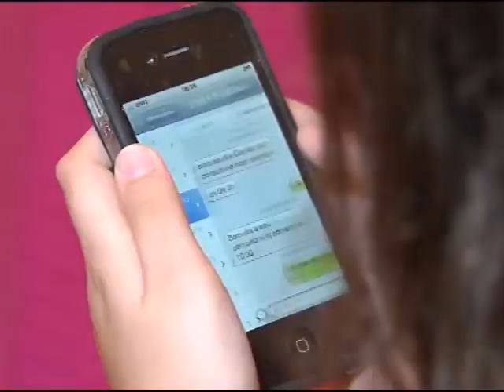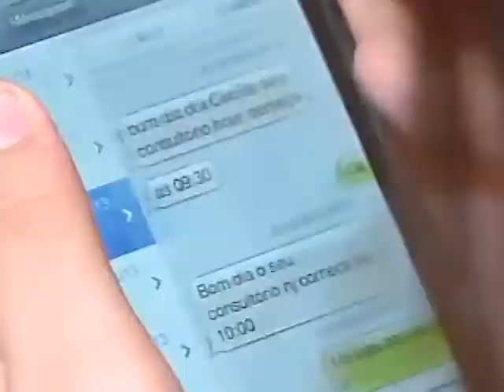CRIANÇA EMOÇÃO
Já faz algum tempo que os estudiosos andam preocupados com o uso excessivo de aparelhos eletrônicos pelas crianças e com as consequências que isso pode trazer para a formação delas.